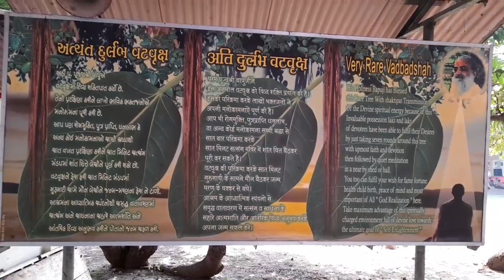06 फरवरी 2022 रविवार के संत Asharam ji Bapu आश्रम surat के पादुका पूजन एवं वड बादशाह के दर्शन